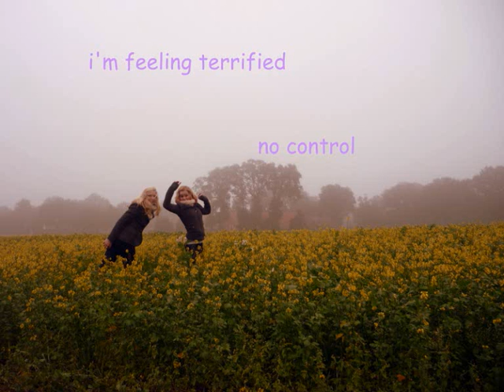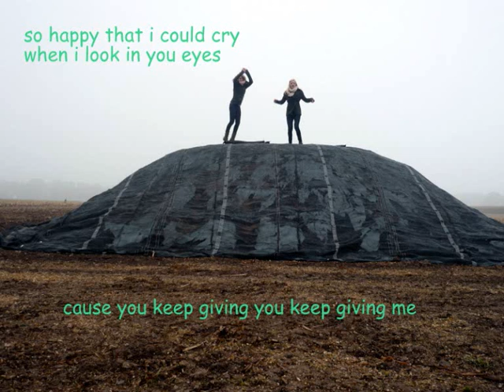Tone Damli Aaberge - Butterflies + lyrics